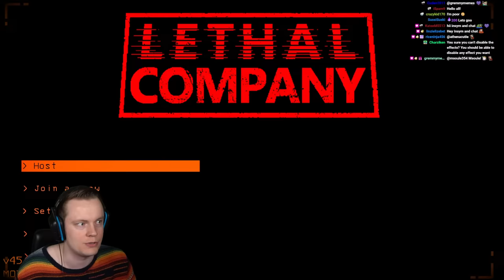Letting My Viewers Spawn the Monsters in Lethal Company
You can also go to Twitch to use the extension there.

Mods used (Import with Thunderstore): 018cea0c-62c7-540b-d30f-0f0fb750f27c